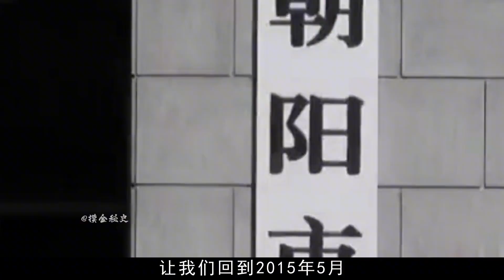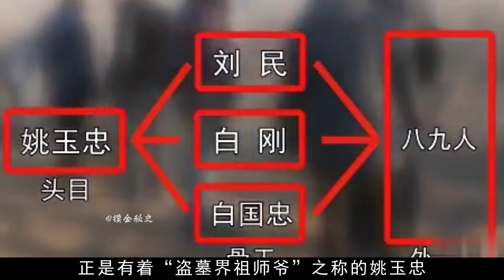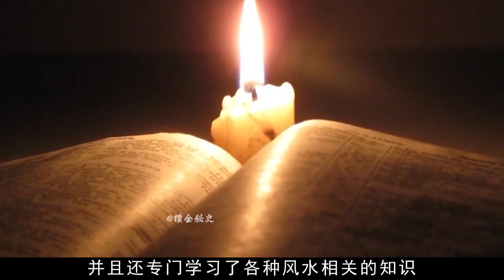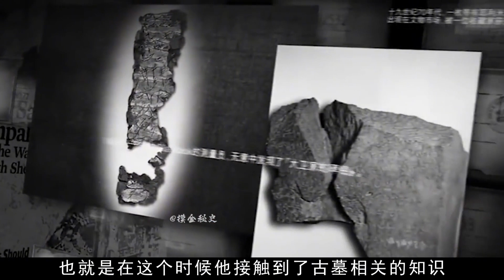盗墓“祖师爷”姚玉忠：一年盗掘200个古墓，为何卡里没有一分钱【墓史迷踪】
墓史迷踪 文物 盗墓 请注意，本视频完全符合YouTube社区准则，没有任何违规行为。